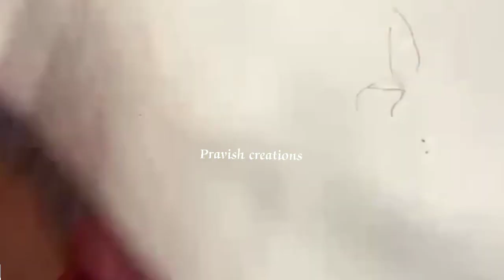Meesho కొత్తగా వచ్చిన పండుగ కలెక్షన్ sarees 👌👌👌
Codes
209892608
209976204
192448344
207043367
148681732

 For sarees oder comment me

Hi enveryone in this vedio you can see meesho sarees and Devika barand sarees. i hope you will like this vedio and plz subscribe to my channel for more sarees update